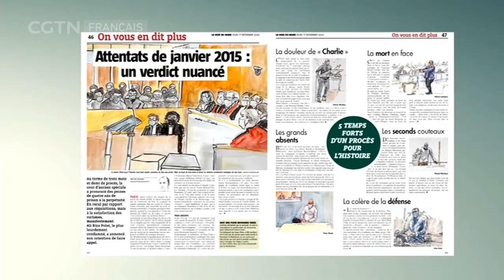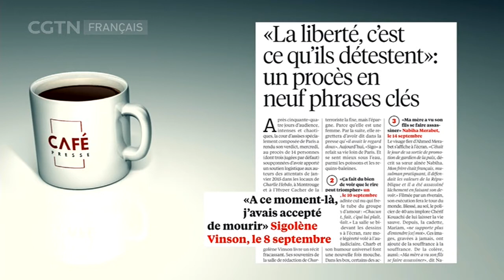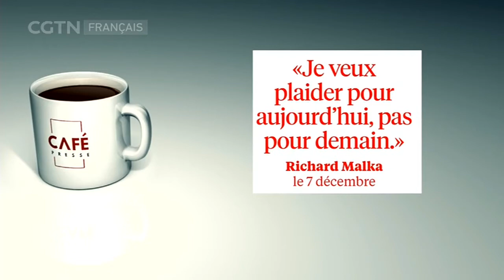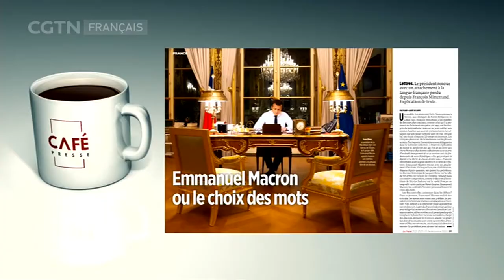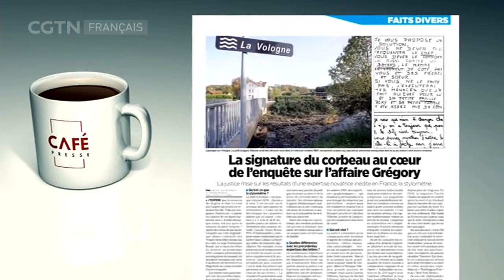Café presse - Affaires judiciaires d'hier et d'aujourd'hui et la langue française dans vos journaux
Justice : le verdict du procès de Charlie Hebdo et de l'Hyper Cacher a été rendu ; la stylométrie fait son entrée dans l'affaire du petit Grégory.
Société : Emmanuel Macron parle de son choix des mots